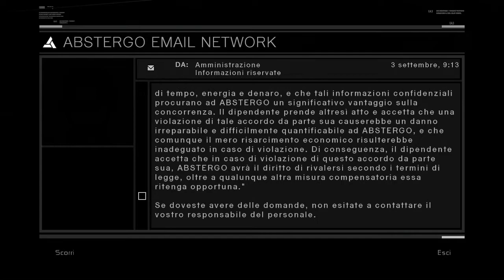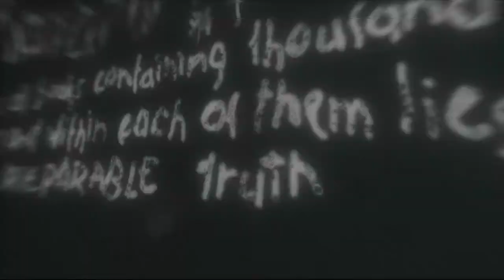Assassin's Creed PS3 Storia Completa - Abstergo - Parte 3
Questa serie di video mostra la storia completa del gioco.